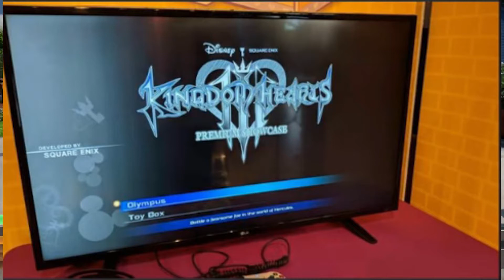[SPOILERS!!] Kingdom Hearts 3 LEAK!!!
SPOILERS! A few photos were leaked today!!